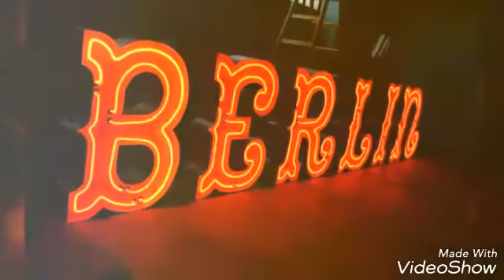DJ Dantedrugs Mambo Nr.5 (Major Lazer)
Kolejny Secik